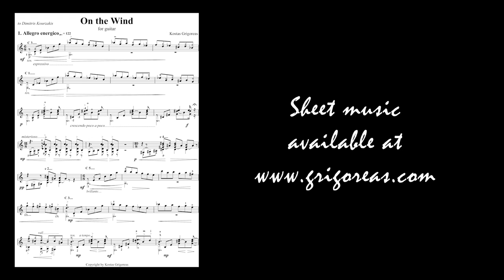Grigoreas: On the Wind (Pavlos Kanellakis, guit.)// Κώστας Γρηγορέας: "Με τον άνεμο", για κιθάρα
Kostas Grigoreas: "On the Wind", for guitar. Performed by Pavlos Kanellakis
Κώστας Γρηγορέας: "Με τον άνεμο", για κιθάρα (Στον Δημήτρη Κουρζάκη). Ερμηνεία: Παύλος Κανελλάκης.
Ηχοληψία και Βίντεο: Κώστας Γρηγορέας @ Αίθουσα Νάκας - Αθήνα
Βιντεοληψία: Θανάσης Δέδες, Φωτισμός: Τιμολέων Ανδρoνής / Αίθουσα Φίλιππος Νάκας, Αθήνα / Κατασκευή κιθάρας: Παύλος Γύπας.
Recording and Video by Kostas Grigoreas @ Nakas Hall - Athens / Guitar made by Pavlos Gypas.